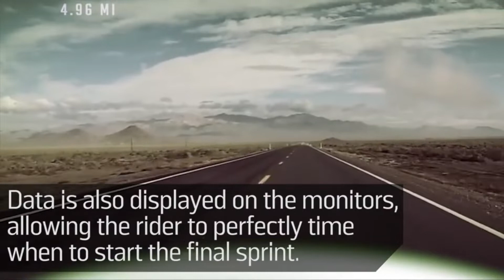As bicicletas mais rápidas do mundo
É na rota 305 no estado de Nevada nos Estados Unidos que as bicicletas mais rápidas do mundo tentam alcançar as maiores velocidades em duas rodas.
Atualmente, a maior velocidade alcançada por uma bike é de 144 km/h.